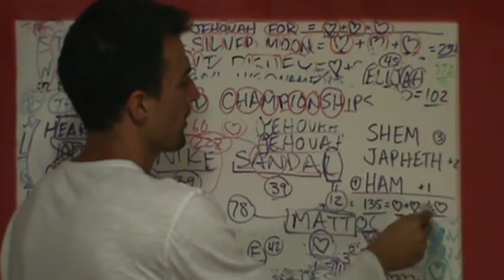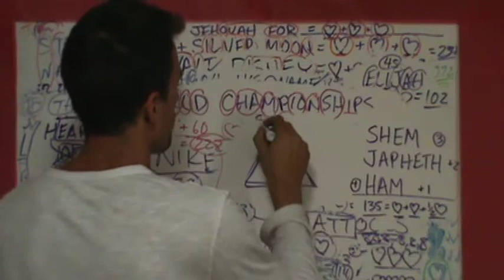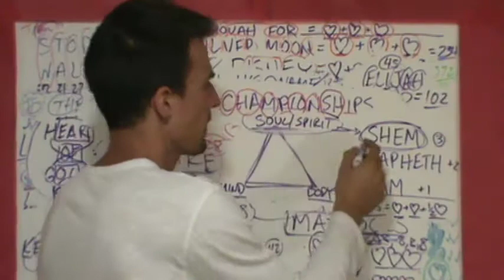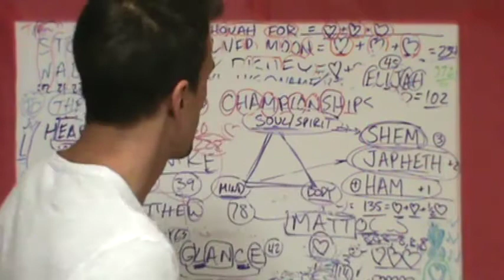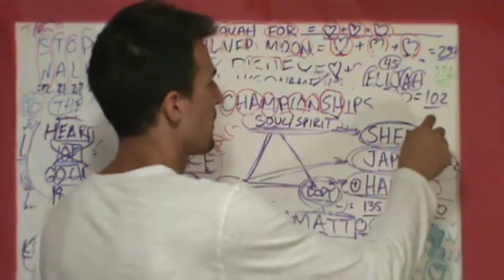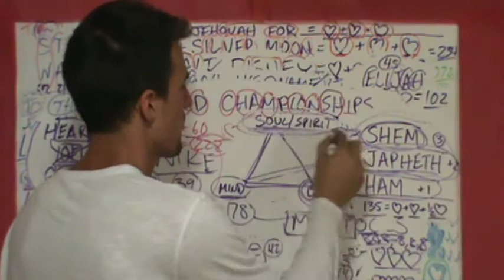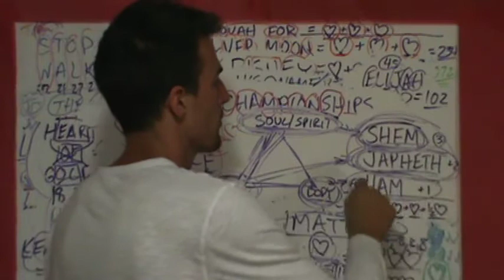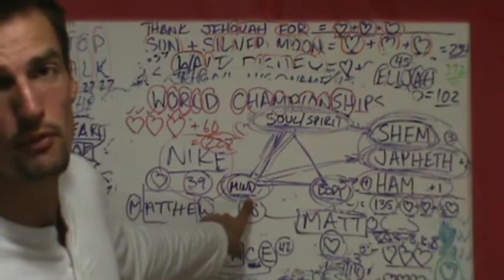THE 3 SONS OF NOAH, AND THE 3 PARTS OF A PERSON.